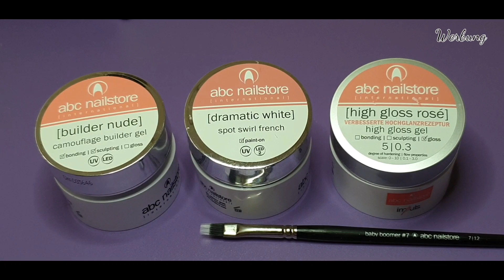Mini Babyboomer bei kurzen Nägeln/abc nailstore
Endlich Zeit, den Babyboomer an mir zu testen. Ich habe ganz kurze Naturnägel und zeige Euch heute den "Phoenix-Boomer" mit den Produkten von

Meine eigenen Artikel, die ich selbst trage & benutze und auch bei meinem Studio- und Schulungsbetrieb verwende (Werbung durch Markennennung, Produktplatzierung und Verlinkung)

Diese Artikel verwende ich bei der täglichen Studioarbeit oder für meine Videos. Produkte, die ich nicht verwende,verlinke ich nicht.
Meine eigenen Glitter-Mixe 'Serie 2019' pro Döschen gefüllt mit kosmetischen Glittern 2,50€ zzgl Versand.

Goldene Lose:

Pro Pusher:

LED Lichthärtungslampe mit Low Heat Modus:

Meine neue Armbanduhr:

Stiletto Tips Clear 'französische Form':

Ich bin Nageldesignerin seit 1990, habe ein Schulungszentrum und 2016 den ersten 100% veganen Fullcover & Modellagepinsel für Nageldesigner entwickelt(Glitzer-im-Herzen VAMP) .
Mittlerweile gibt es meine beiden (auch den Phoenix by Monika Huber)Gelmodellage Pinsel in der Grösse 6 jeweils für 15,90€, einen Acrylmodellage Pinsel in der Größe 8 für 29,90€ und diverse Nailart Pinsel (9,95€ bis 12,95€) 100%VEGAN - frag mich einfach🐾🐾

Du hast noch Fragen? Fanpost & geschäftliche Anfragen bitte an:

Phoenix by Monika Huber
c/o Moni's Nagel-Studio
Kupferstr. 22
70565 Stuttgart
Deutschland

*Meine selbst verwendeten Produkte(aufgrund der Gesetzeslage muss für alles an Werbung {Werbung durch Markennennung und Verlinkung und Produktplatzierung}angegeben sein) verlinke ich Euch sehr gerne, damit Ihr die Artikel schneller findet.

Erworbene Lizenzen

**Sonderfall Intro bzw. Outro

Für einen Musiktitel, der in einem Intro verwendet wird, reicht der einmalige Erwerb einer Lizenz aus. Das Intro kann dann beliebig oft verwendet werden.
Falls sich das Intro irgendwann visuell oder akustisch ändert, muss eine neue Lizenz erworben werden.

Lizenz für's Intro
Professional
BNGE2-T9PCC-306MG

Abspannmusik:
Lizenz Olympus
Professional
BNGE2-T9PCC-306MG

The Redemption
Intro Musik Lizenz
Professional
J4QYR-UZP18-HUU4